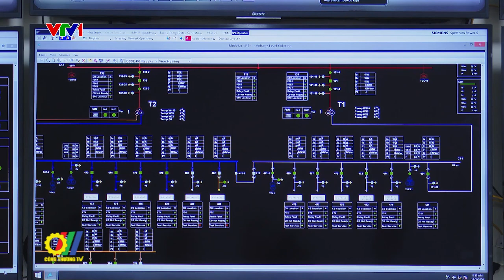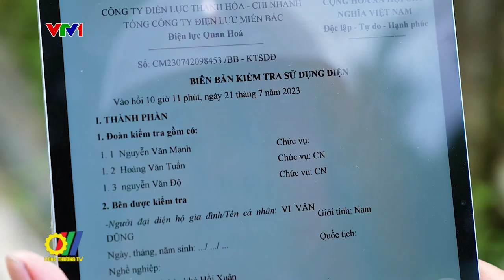EVNNPC thay đổi lịch ghi chỉ số công tơ 27 tỉnh miền Bắc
Nhằm nâng cao chất lượng dịch vụ, hiệu quả, minh bạch, dễ giám sát trong công tác quản lý hoạt động đo đếm điện năng, Tổng Công ty Điện lực miền Bắc (EVNNPC) thực hiện lộ trình “thay đổi lịch ghi chỉ số công tơ về những ngày cuối tháng trong năm 2023, việc này sẽ thực hiện theo lộ trình từ năm 2023 đến năm 2025...